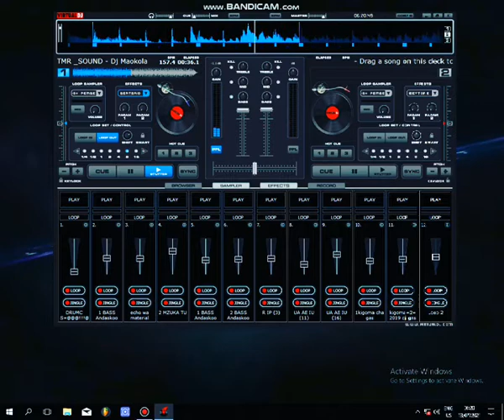JINSI YA KUPIGA SAMPO ZA SINGELI SHEGUA BEAT YA DJ JAX TZ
Lete Kaz yakoo